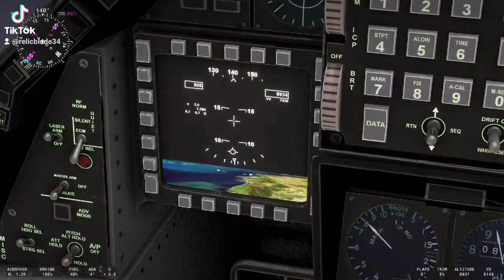F-16 FALCON Premium edition!